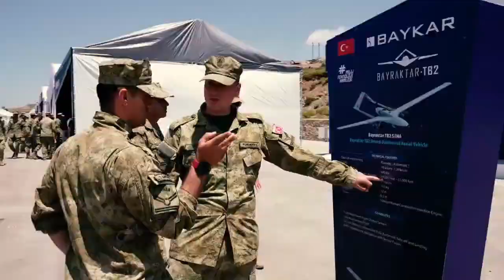Breaking News🔴Turkey’s Baykar starts building plant in Ukraine to produce Bayraktar drones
The Turkish defense company Baykar has already started constructing a factory in Ukraine to produce Bayraktar drones, Minister for Strategic Industries Oleksandr Kamyshin said on Monday.

“We are talking about production on the territory of Ukraine. This is the same large plant for Bayraktars, which was negotiated several years ago,” Kamyshin said on national television as reported by Ukrainian media outlet Hromadske.